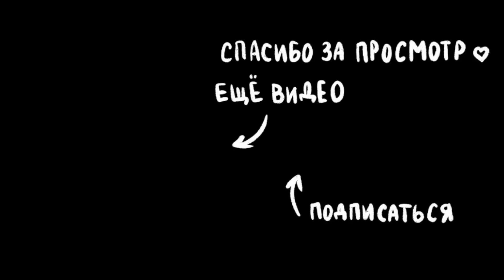мой маленький гардероб (как я храню всю свою одежду)✨🧦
Переходите по ссылке и выбирайте сумки от бренда Верфь, а по промокду Roytburd у вас будет приятный подарок

Мой комод я покупала его в два раза дешевле, возможно он снова будет на скидках

00:00 начало
00:48 новый шкаф
01:25 как я храню свою основную одежду
02:41 шорты из старых джинс
03:02 гардероб
04:30 хранение в шкафу
05:37 кроссовки и продажа лишнего
06:15 растения дома
06:32 меньше = лучше
07:11 мои сумки
09:58 мой комод и что в нем хранится
12:18 мое рабочее место
12:52 стеллаж и хранение в нем
13:37 про организацию пространства

Внимание! Автор видео не даёт никаких прямых рекомендаций к действию. Видео носит исключительно развлекательный характер и не несет цели какого-либо негативного воздействия на зрителя.